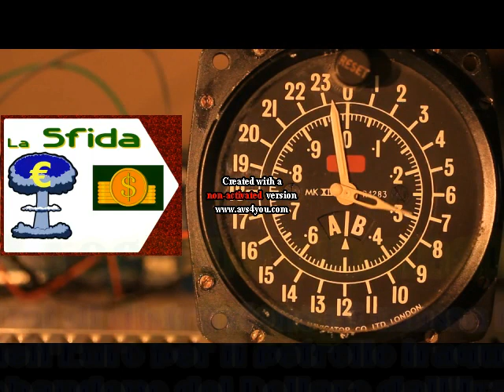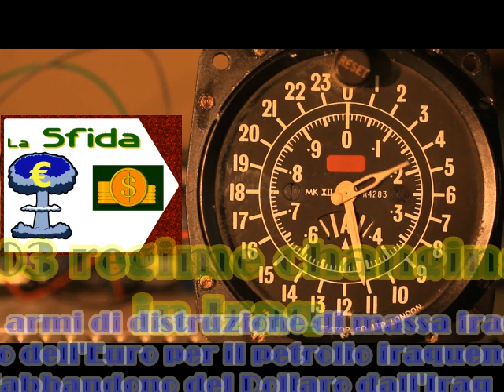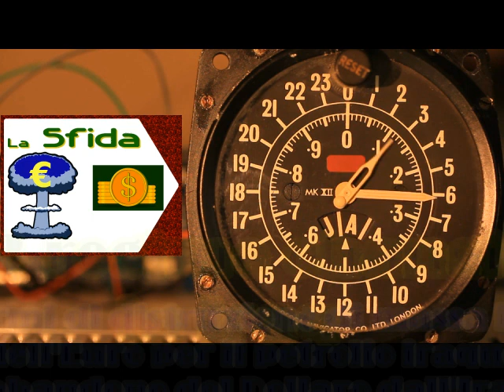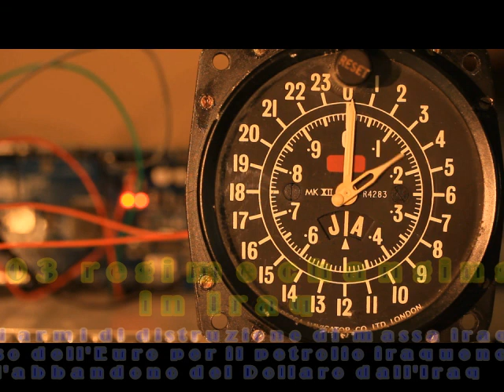la SFIDA: Euro€ contro Dollaro$ - regime changing Saddam Hussein in Iraq 2003 - puntata 4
I veri motivi del regime changing del dittatore Saddam Hussein in Iraq 2003
La sfida di XXI secolo: Dollaro contro Euro - Episodio 3

0:00 opening
0:42 regime changing in Iraq 2003
9:42 considerazioni finali

--- links che ti potrebbero interessare!

📌 30/10/2000 CNN: U.N. to let Iraq sell oil for euros, not dollars

📌 13/11/2000 Time: Foreign exchange Saddam turns his back on greenbacks

📌 marzo/2003 GPF: In 1999 Iraq the world's 2ND largest oil reserves switched to trading its oil in Euros

📌 16/2/2003 TheGuardian: Iraq nets handsome profit by dumping dollar for euro

▶▶▶ Altre puntate di *la SFIDA: Euro€ contro Dollaro$*

Il file è in Copyleft(BY-ND-NC)